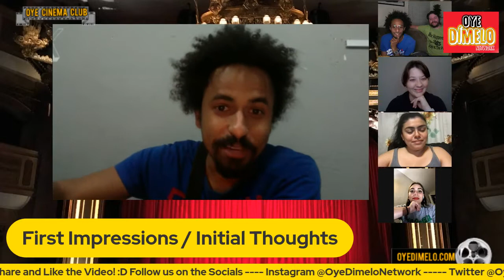The Harder They Come Movie Review 2021 | Oye Cinema Club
The Harder They Come is a 1972 Jamaican crime film directed by Perry Henzell. The film stars Jimmy Cliff as Ivanhoe Martin, a poor Jamaican boy who turns to a life of crime in Kingston after being disillusioned with the lack of opportunities available to him. This movie review discusses the themes and plot points that make this one of the most popular films in Jamaica's history.

"The Harder They Come" tells the story of Ivanhoe Martin (Jimmy Cliff), an urban outlaw who's been on the run for years from both police and criminals in his native Jamaica. He finally ends up in Kingston where he finds himself at odds with drug lord Mr. Big (James Coburn).

⭐️⭐️⭐️Oye! Pero que Website!⭐️⭐️⭐️

🚨Oye! Are you interesado or interesada in collaborating with Oye Dimelo Network, then it's your time to shine and check out

-Jarvis: Get Access to an AI writing assistant makes it fast & easy to create content for your blog, social media, website, and more!
-A2Hosting: Get $50 Off Your Web Hosting Plan with A2 Hosting

🎬Videographer:
Streamyard!

Shot in the comfort of our individual homes.